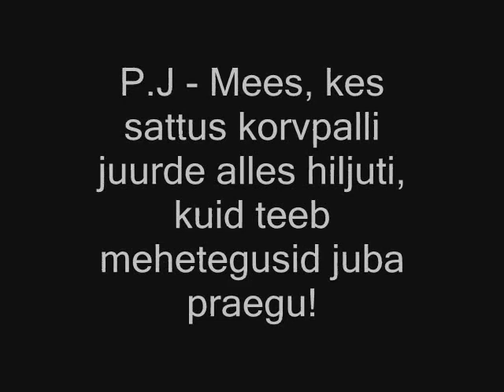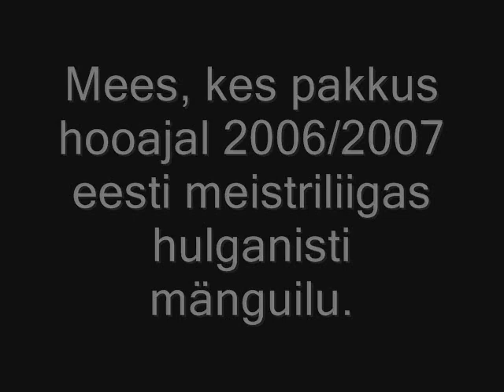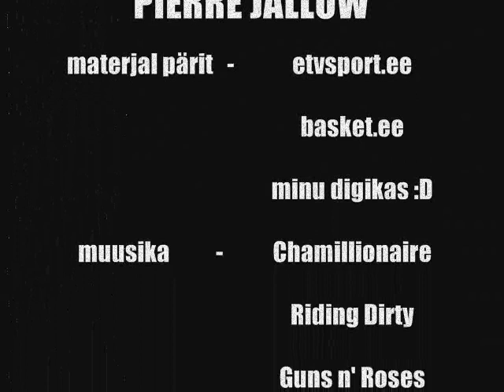Pierre Jallow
Season 2006/2007 in BC Kalev Rapla